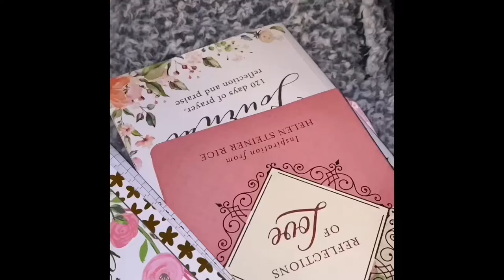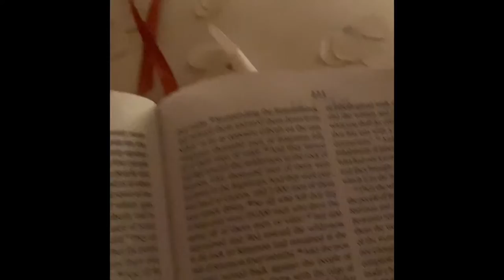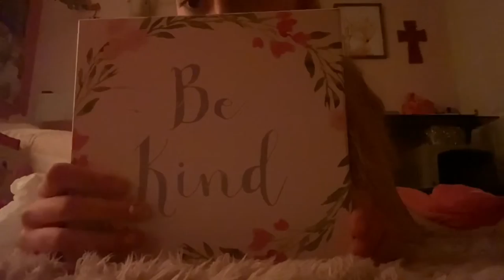Running Errands + A Haul! Art and White Elephant! + A New Dog! Vlogmas Days 13 & 14!| Just Twinning!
Audios: Feardog on YouTube